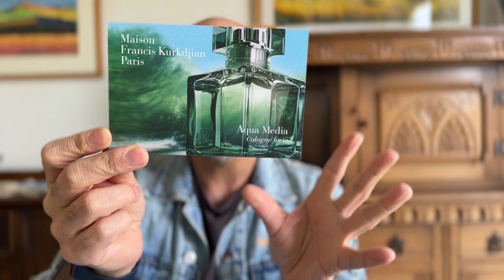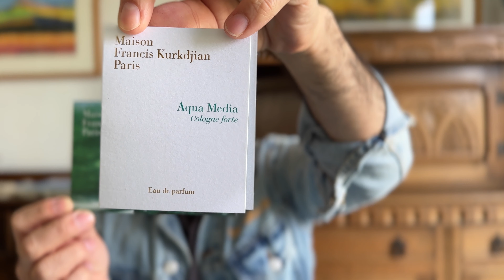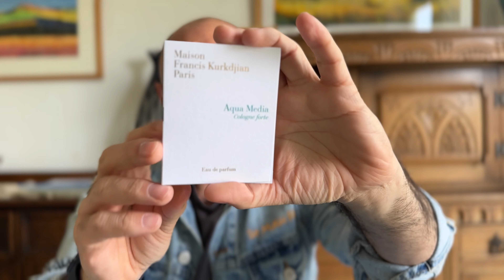New Maison Francis Kurkdjian - Aqua Media cologne forte l First Impressions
Fragrance: Aqua Media Cologne Forte
Release date: 01 June 2023
Perfumer: Francis Kurkdjian

Fragrance Notes:
Bergamot
Verbena
Sweet Fennel
Matcha Tea - woody musk accord

Have you guys tried this one yet? If so, what are your thoughts?